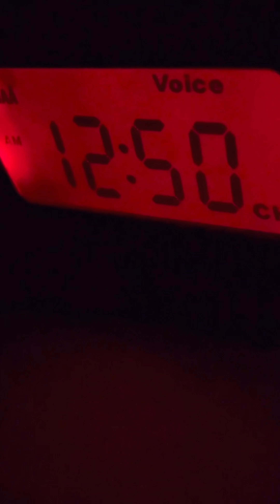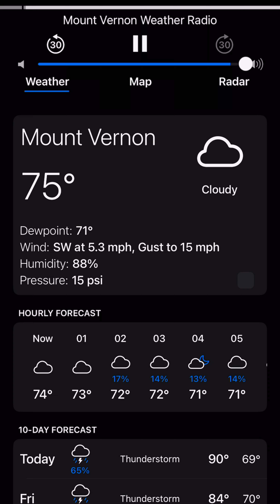NOAA Weather Radio Keep Saying NOAA Weather Radio.